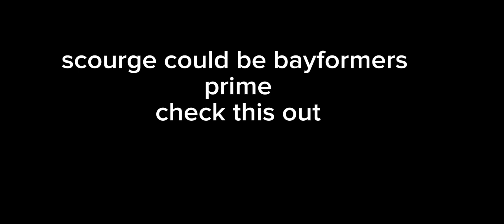proof scourge could be bayformers prime (credit: transformers)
also thank you to @thefirebrothers3739 for the close up shot of scourge's face
BTW if you're wondering why I haven't posted on my main account @webscgaminganimations3695